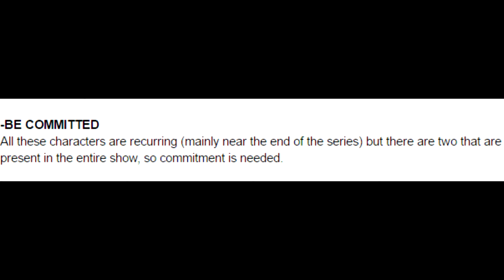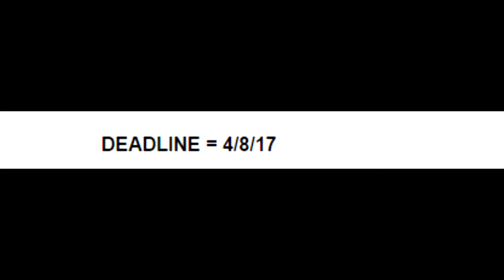The Nintles Disease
This is for you Nintles.

Soundtrack - Suave Standpipe

Darkmoon is another voice in this fuck shit.